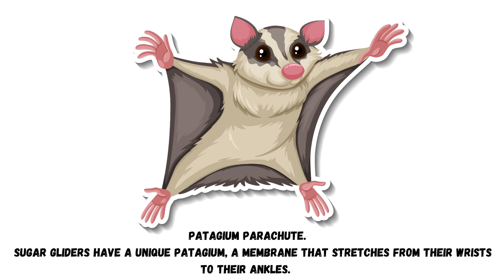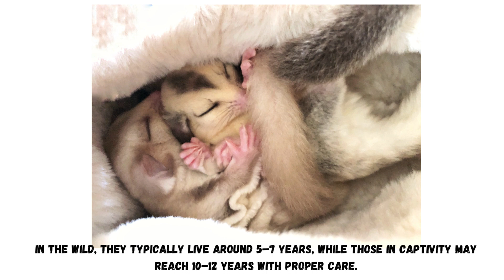The Marsupial with Parachute - Sugar Gliders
In this video, we're taking a look at the sugar glider! This marsupial is a fascinating creature that is known for its parachuting abilities. Learn all about the sugar glider in this short video. If you're interested in animals, then this video is a must-watch!
Prepare to be enchanted by the secrets of sugar gliders! From their nighttime aerial escapades to intricate grooming rituals, these pocket-sized marsupials are bursting with personality. Glide through the treetops with them, discover their unique markings, and more less known facts about them